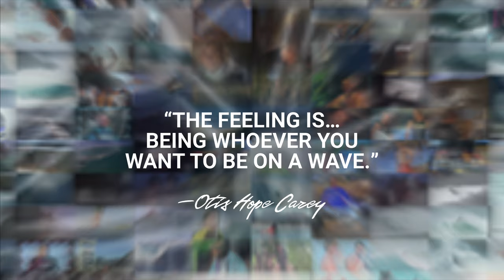Culture Is Forever | 50 Years of Billabong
Five Decades of Culture.

Surfing has a way of speaking to all walks of life, and that common language has the power to change the world for the better.

As artist, surfer and proud Gumbaynggirr - Bundjalung Man, Otis Carey, says, "A love for the ocean is a bridge that can bring people and communities together in new and meaningful ways."